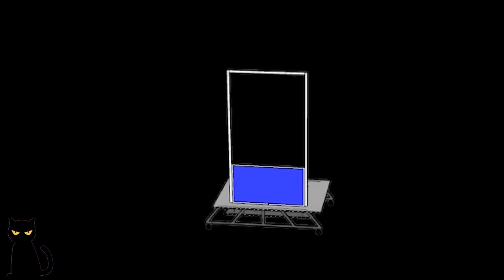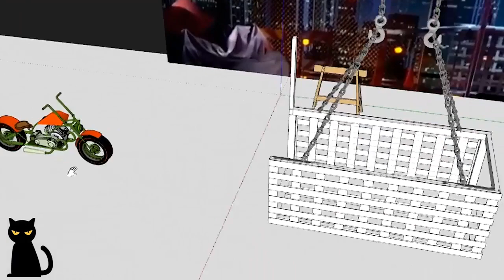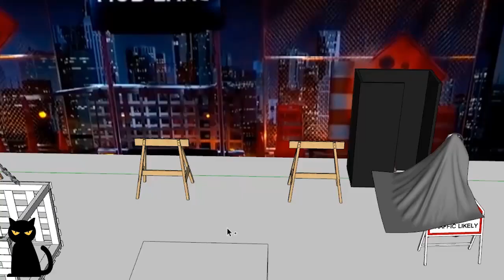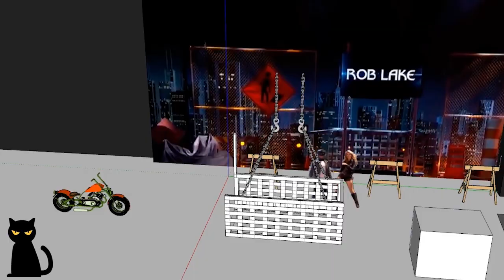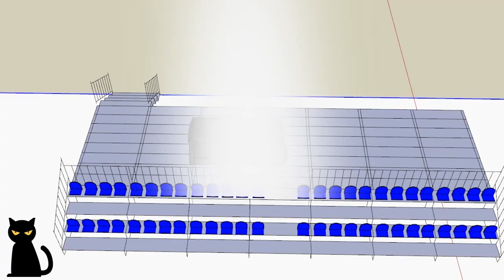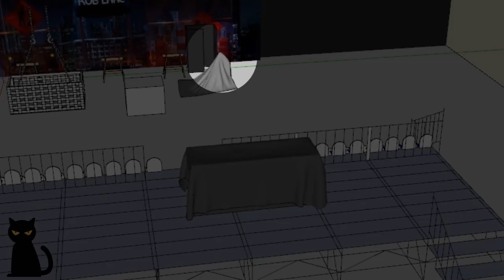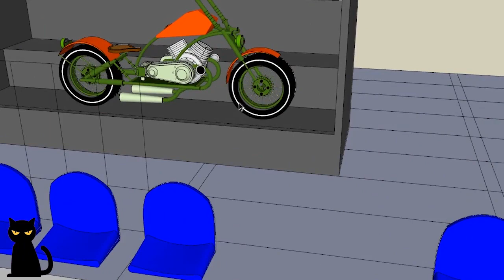REVEALED - Rob Lake: Magician - All details